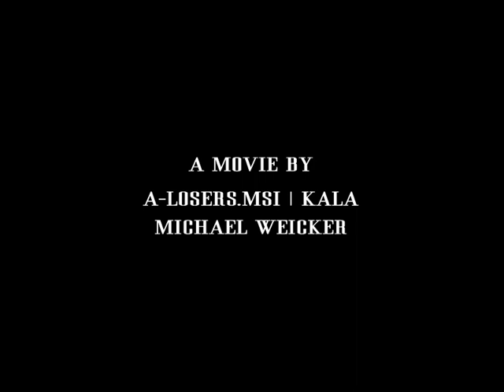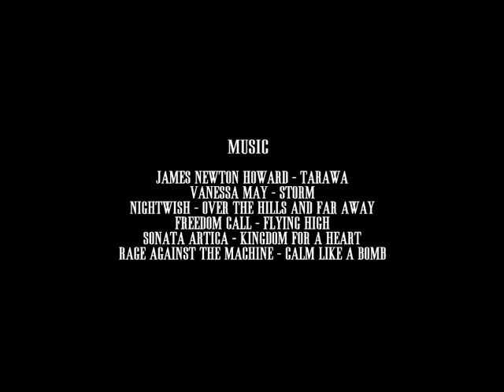The One Part 2/2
CS fragmovie about Neo created by the genuis fragmoviecreator Michael Weicker. Second part